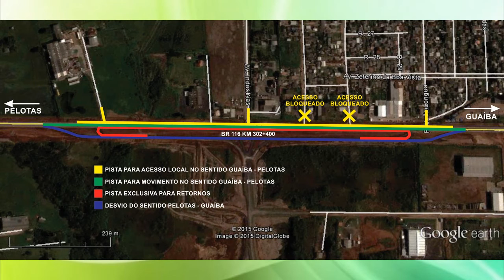DESVIO NA BR 116 EM GUAÍBA NECESSITA DE ATENÇÃO DE MOTORISTAS.